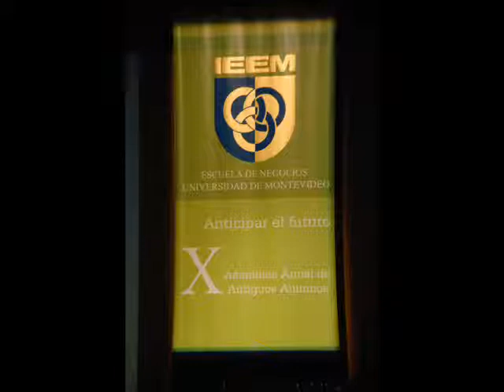X Asamblea Anual de Antiguos Alumnos del IEEM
Los Antiguos Alumnos del IEEM se dieron cita en el Teatro Solís, para escuchar las conferencias de Luis Eduardo González y José Ramón Pin, además de compartir un momento de reencuentro.